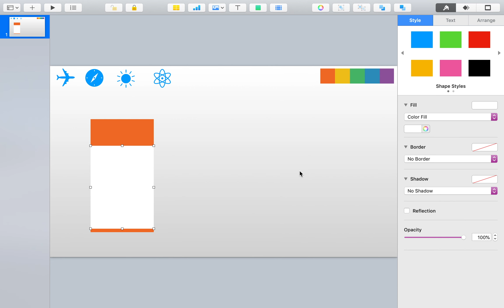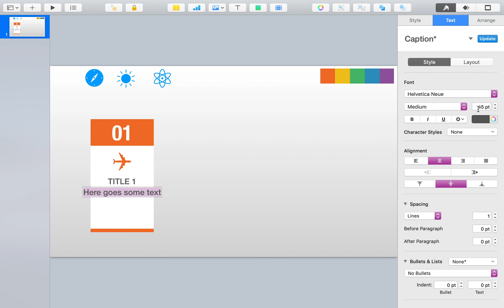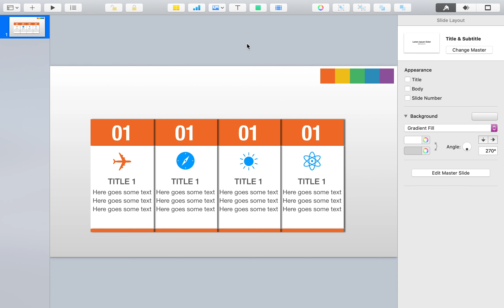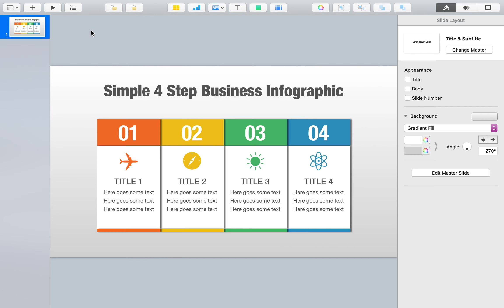#039 Keynote Tutorial: Infographic Presentations Graphic Design Free Template Same as PowerPoint